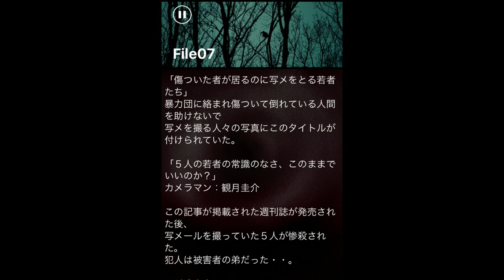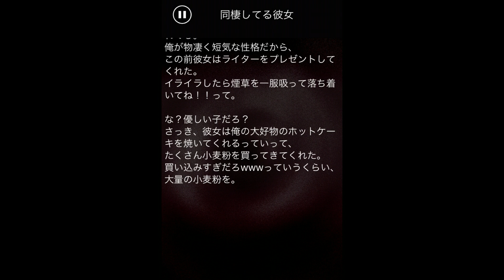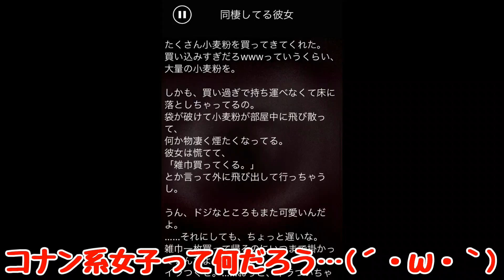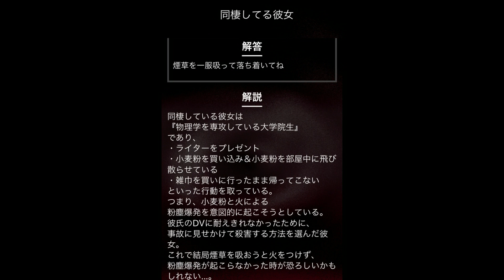謎解き推理のホラーゲーム - 意味がわかると怖い話 実況プレイ #8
「みんなイヤホン付けてるぅ？(・∀・)」